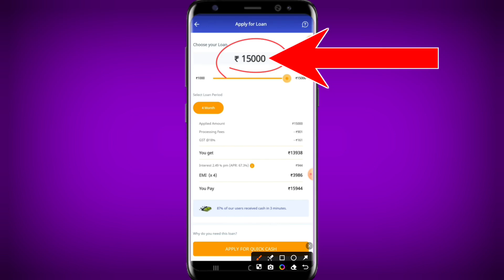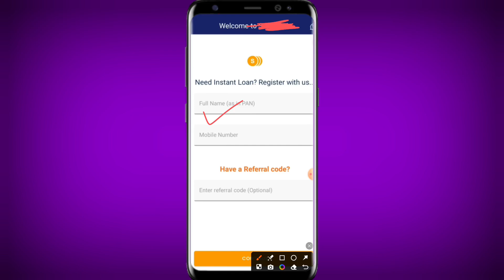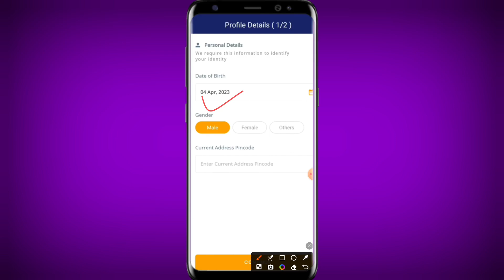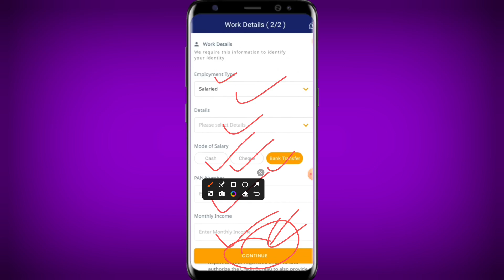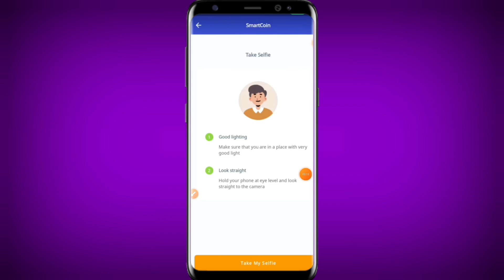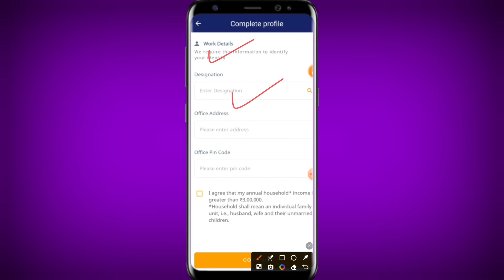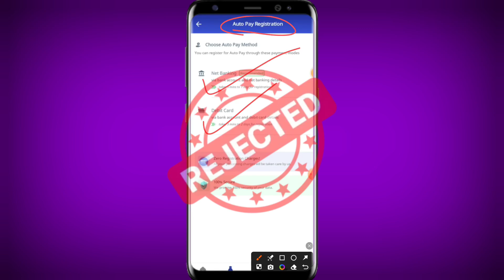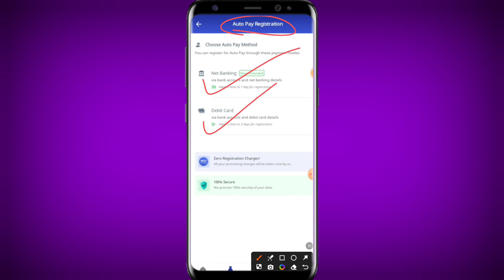New instant loan app without income proof 2024 | Loan app fast approval 2024 Bad CIBIL Score Loan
online loan app fast approvl
7 day loan app fast approval
personal loan
loan app